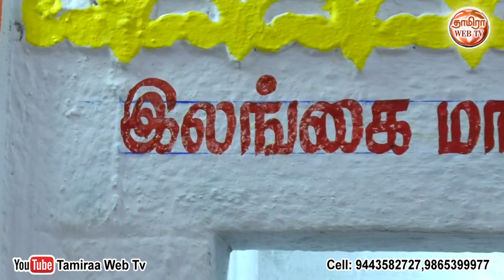உங்கள் தாமிரா வெப் டிவியில் விரைவில்